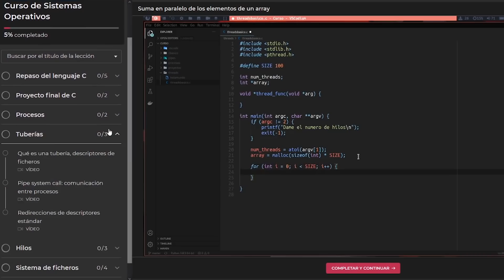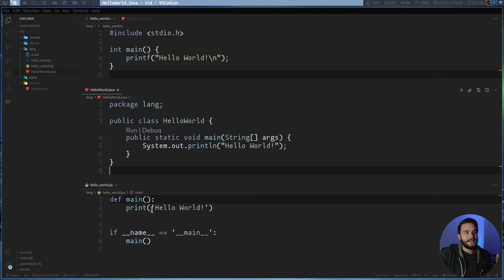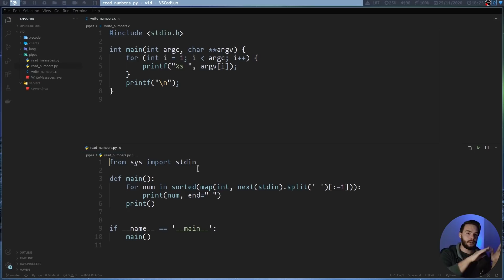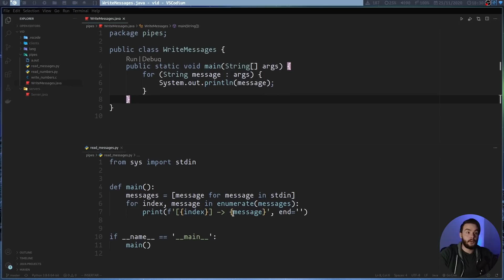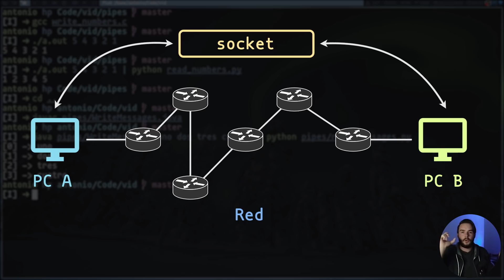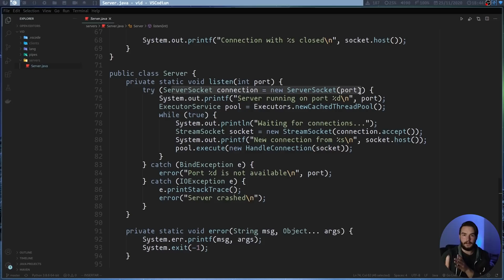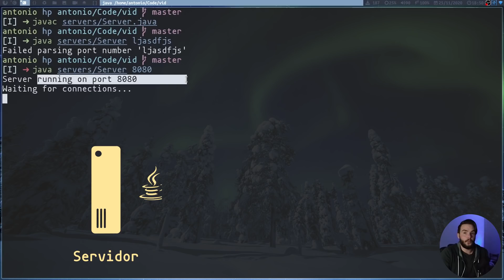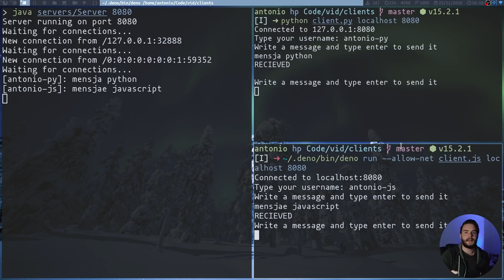¿Cómo se comunican los programas escritos en lenguajes distintos?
En este víde echamos un vistazo a los mecanismos de comunicación entre procesos (Inter-Process Comunication) que proporcionan los sistemas operativos, intentando mediante ello explicar cómo pueden comunicarse entre sí programas escritos en lenguajes diferentes, principalmente usando sockets.

CURSOS

FAQ

Lámpara RGB AUKEY:

Monitor 21-27 pulgadas HP:
Micro FIFINE:

¿Qué sistema operativo usas?
Es bastante evidente que uso Arch Linux

¿Qué editor de texto usas?
Uso muchos, en este vídeo en concreto uso VSCodium con Neovim integrado.

¿Qué tema usas?
De nuevo, uso muchos. Nord wave en este vídeo.

MÚSICA